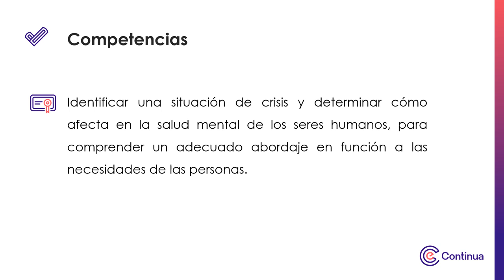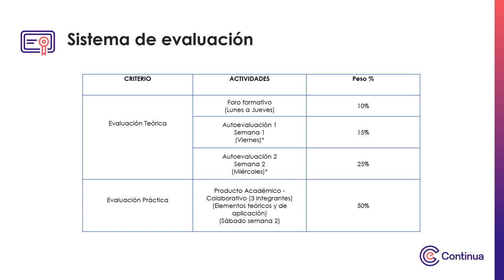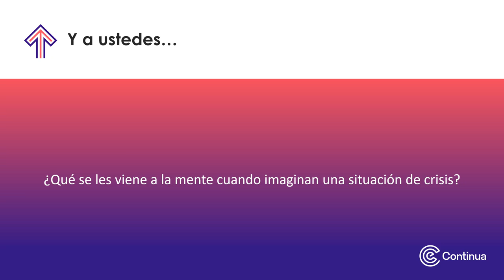Video de presentación - ¿Qué es la situación de Crisis?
¿Qué es la situación de Crisis?